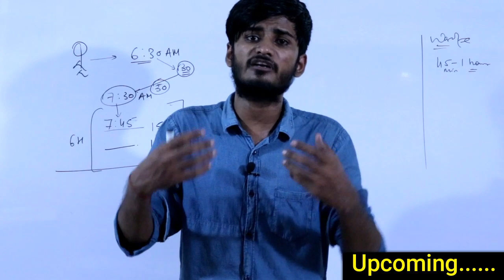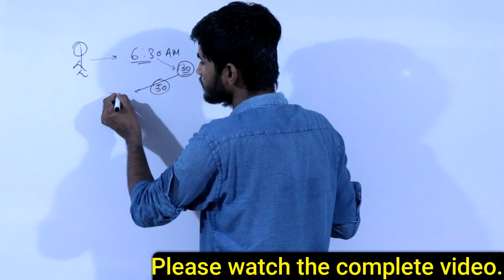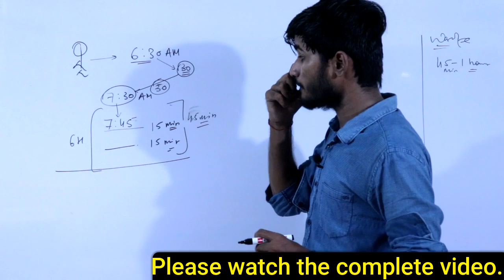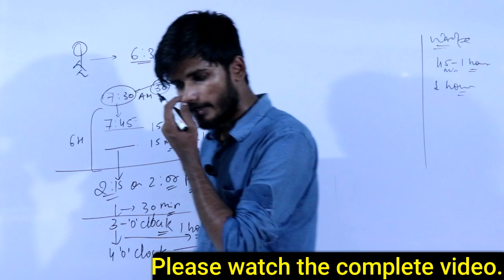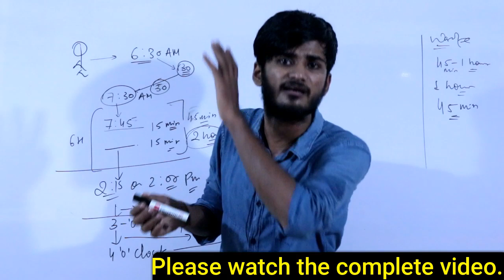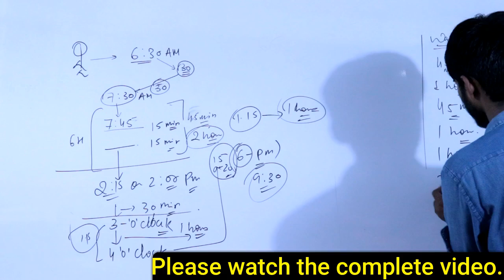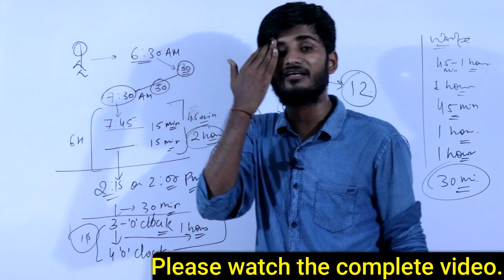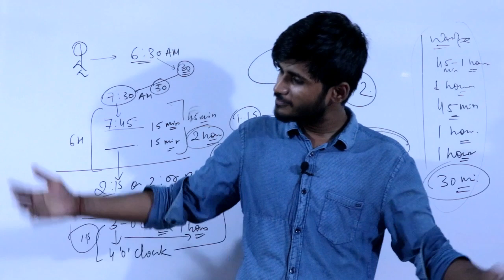आप IIT JEE/NEET Select क्यों नहीं होंगे ! खुद ही देख लीजिये आप दिन भर में 4 HOUR भी नहीं पढ़ते !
Link to JOIN AITS for JEE Main 2020 based on the new pattern of NTA